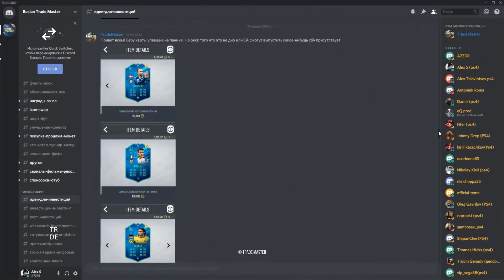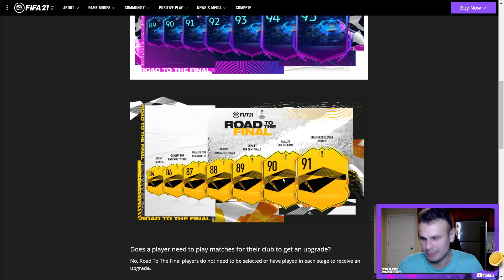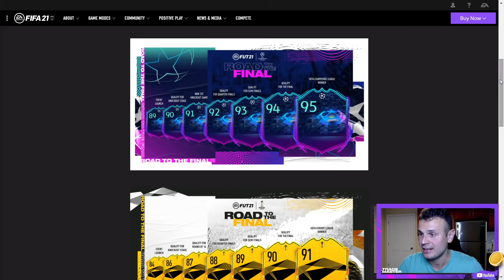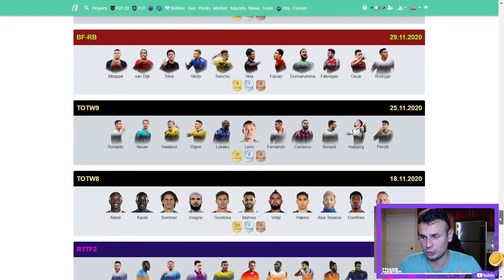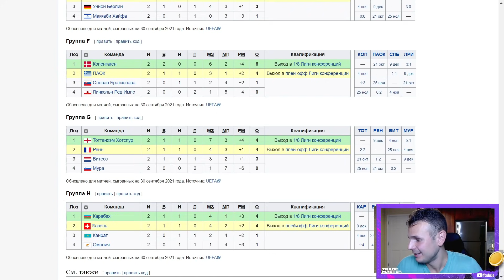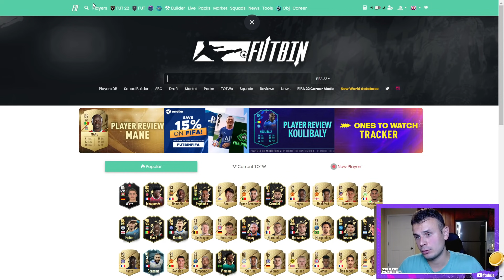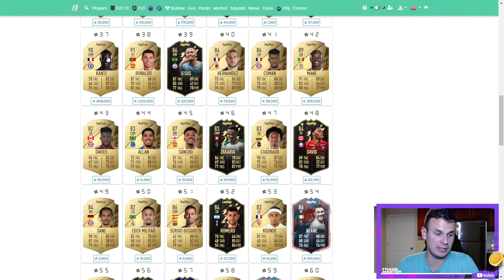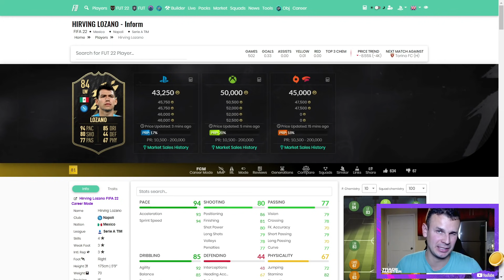ПУТЬ К ПЛЕЙ-ОФФ ЛЧ,ЛЕ,ЛФ|FIFA 22 ULTIMATE TEAM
1. Промо  Путь к Финалу ЛЧ и ЛЕ в Фифа 21.
2. Все новости о новом промо в Фифа 22.
3. Как будет себя вести маркет во время нового промо, как заработать монет.

Стоимость:
1)За месяц 10$;
2)За пол года 50$;
3)За год 90$